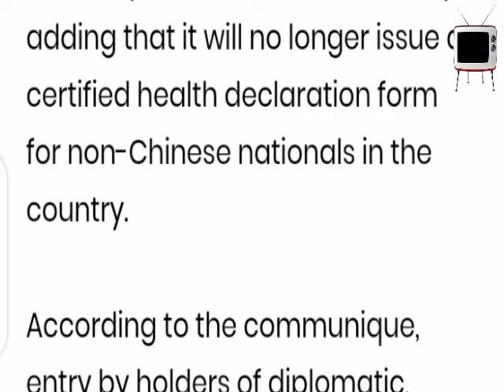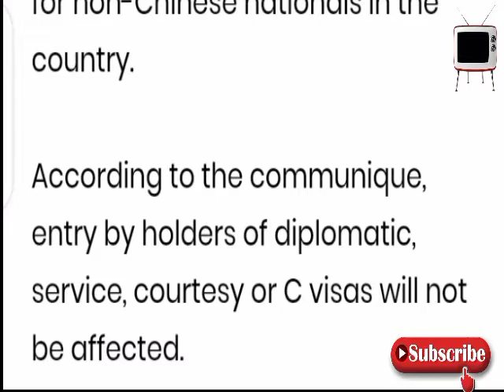SHOCKER!!! China bans Nigerians due to...